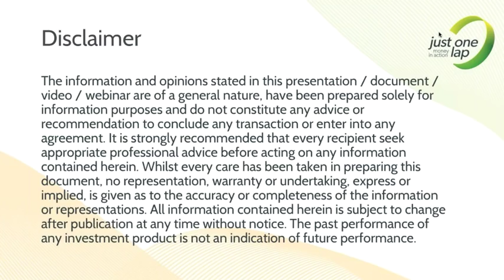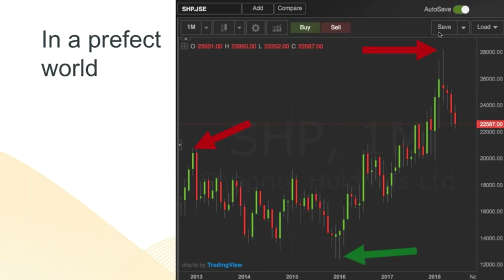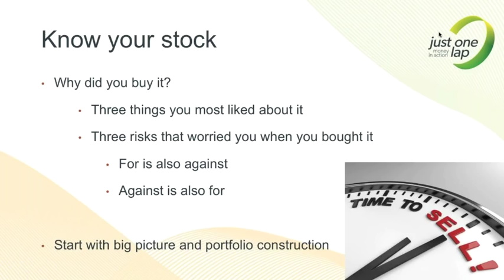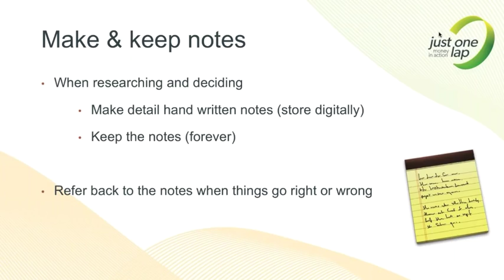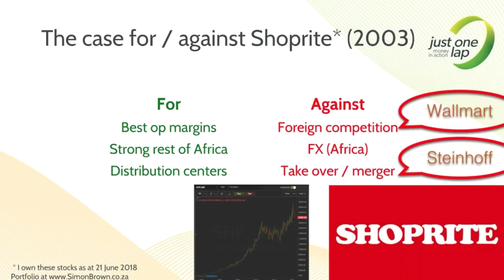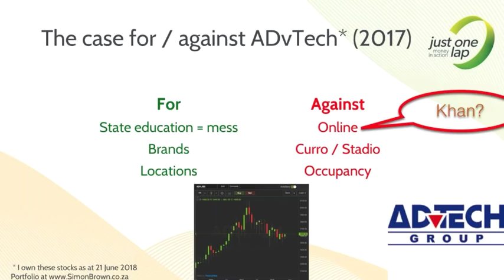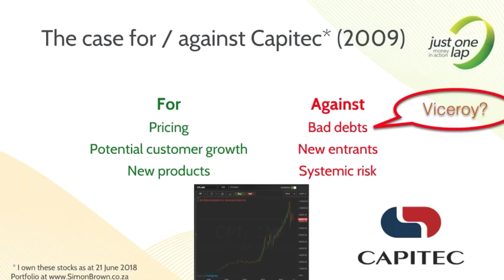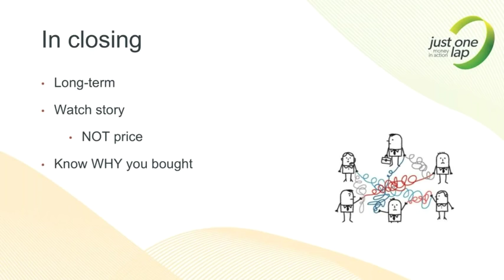PowerHour When sell DBN Jun18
Long-term investing mostly revolves around finding a great company and buying at a great price. But there is an important consideration that is seldom considered, when do we sell? Ideally never? True long-term is forever – but is anything really forever?

This JSE Power Hour event is presented by Simon Brown, Just One Lap founder, and while he covers the selection process and the focus will be on the selling part of long-term investing.

Simon will help you understand how price does matter when buying yet the exit will be all about fundamentals. But what fundamentals? In his usual investing style Simon keeps it simple. He will explain how his selection criteria informs his exit decision and how he really does hope to hold quality companies until death does them part (either his death or the companies death).